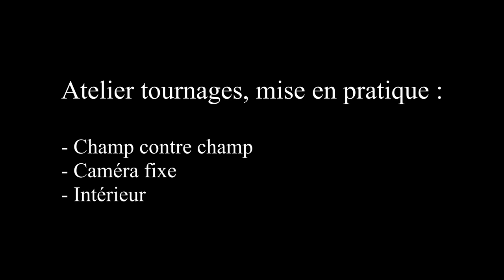LE PRENOM de M. Delaporte interprété par F. Bozelle et Pierre Morice (Ecole des 3M)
Ecole des 3M (formation de l'acteur). Tournage : dialogue champ contre champ, caméra fixe, intérieur.